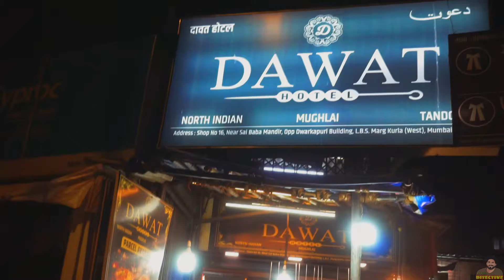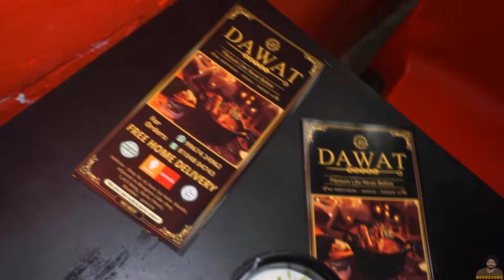delicacies Food at kurla street dawat Mumbai | India || Food Detective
Mughlai cuisine At Kurla

Hello Dosto, delhi aur agrah ka world famous taste kurla main bhi hai toh chalye aaj try karte real taste Mughlai kurla street pe